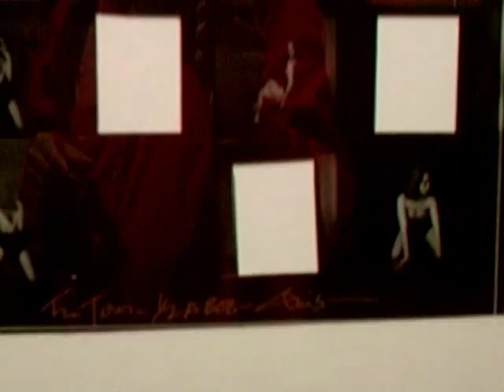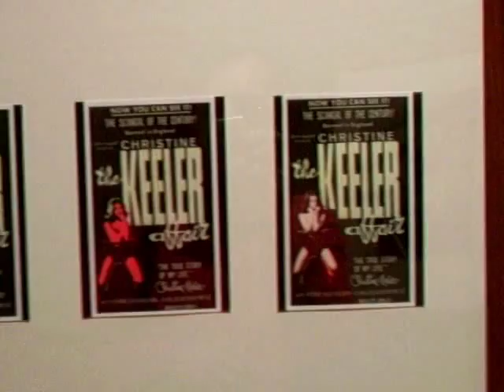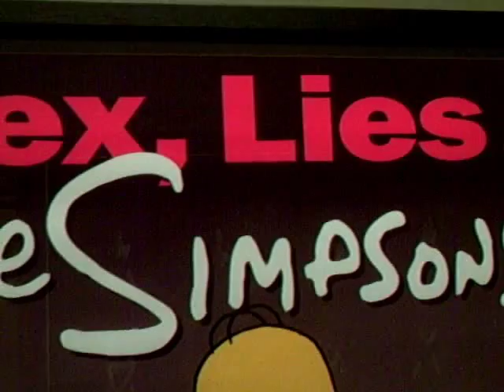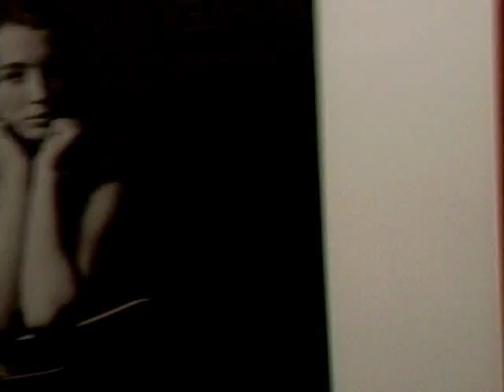A Corridor Of Keelers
Lewis Morley's new exhibition at Maitland Regional Art Gallery has the playful 87 year old revealing the millstone of his career - the entire Christine Keeler shoot from 1963, a variety of rip-offs and homages, even Barbie gets into the act. Coinciding with Morley's new book, I TO EYE (T & G Publishing) this show includes a new cut-up Keeler, where Morley has reduced his classic portrait to five cropped panels, her modesty protected by only 'The Wooden Shield' (Tom Thompson camera)